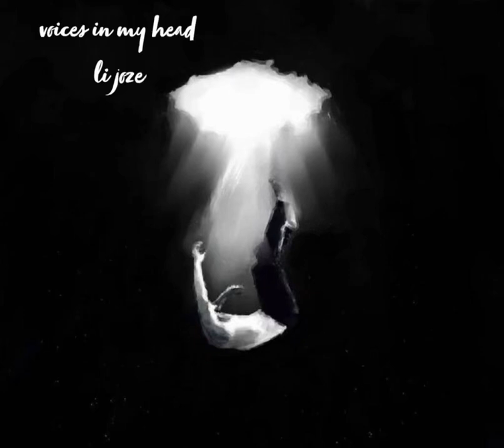Li joze - Voices In My Head (Official Audio)